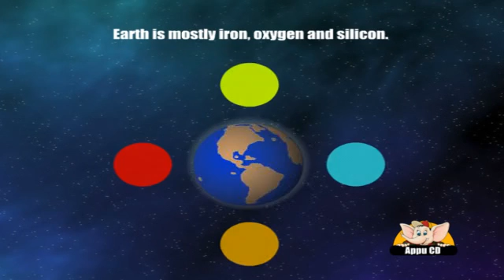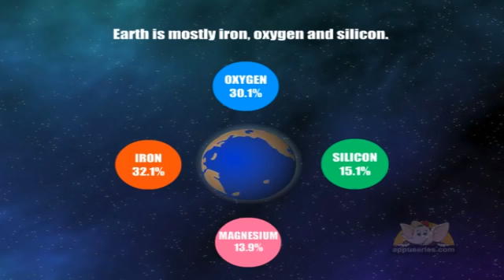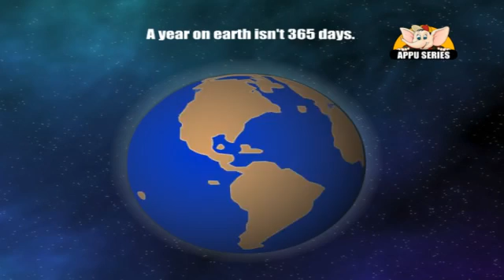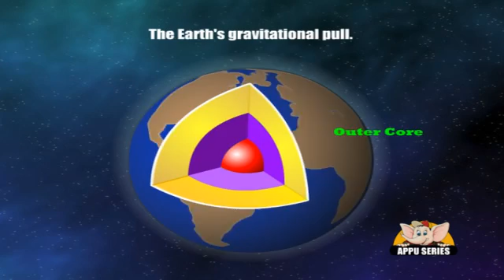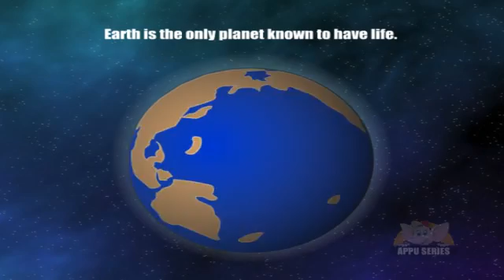Learn about Planet Earth in Hindi - Interesting Facts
Earth doesn't take 24 hours to rotate on its axis. Lets look at more interesting facts in this video